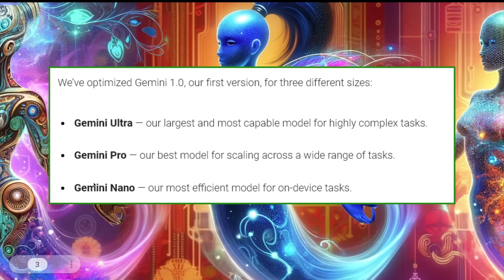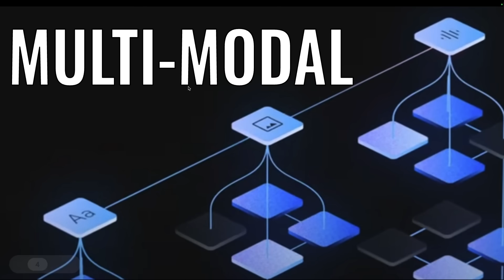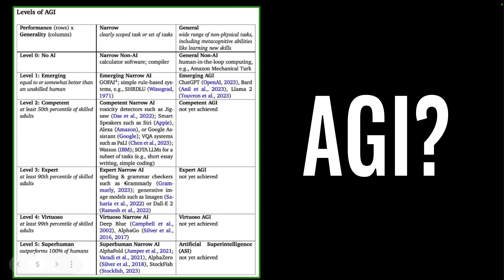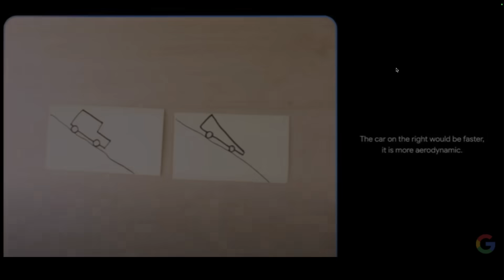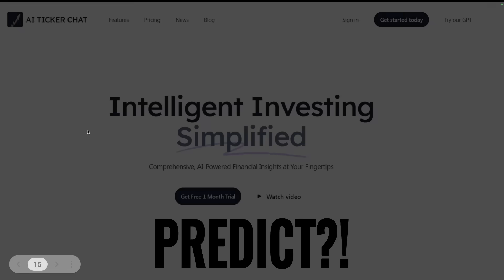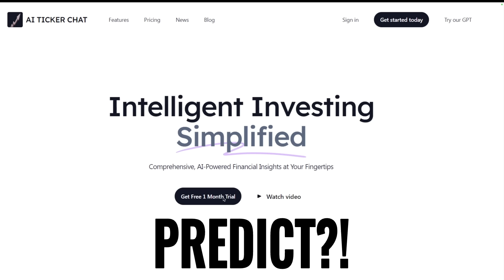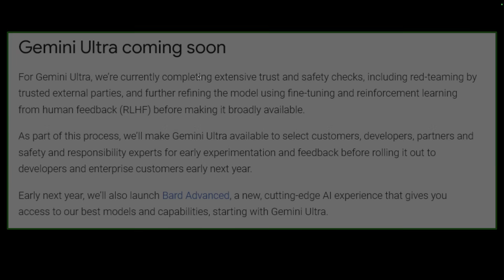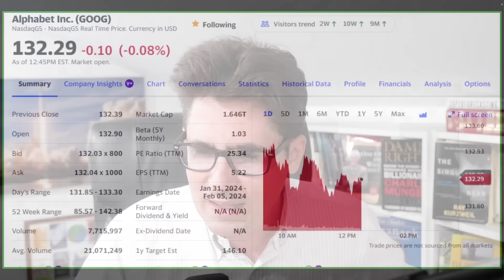GOOGLE GEMINI: BREAKTHROUGH TECHNOLOGY! AI WINNER?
Alphabet, or Google Stock (GOOG), just announced their Gemini AI model has surpassed 90% of human experts across 57 different subjects. This is a huge milestone that will have huge ramifications across society. What does it mean for GOOG shareholders and the world?

UPDATE: Now includes nearly all U.S. stocks above a $300 million market capitalization!